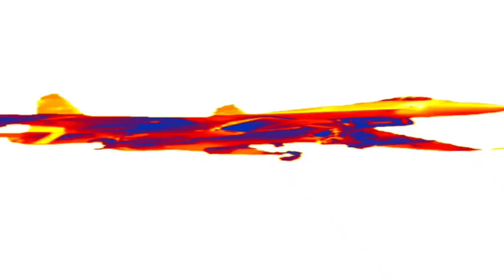MODELO DE VÍDEO COM AVIÃO DO CAPCUT (COMPLETO) - ESTOURADO